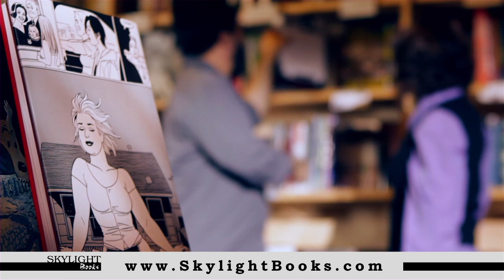Skylight Books commercial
A commercial I directed for the awesome independent bookstore Skylight Books.

directed & edited by Jamieson Fry
produced by Rachel Ward / Rival Pictures
cinematography by Brett Pawlak
music "Just Like Shanrgi-La" by Arlo Klahr & Aisling Aboud

starring [in order of appearance]:

Kerrie Kvashay
Emily Pullen
Arlo Klahr
Franny
Patrick Brown
Edan Lepucki
Euphronia Awakuni
Kevin Awakuni
Jasper Awakuni
Ben DiGregorio
Blaine Allen
Daniel Kusunoki
Monica Carter
Kate Steffans
Clint Catalyst
Stella Benton

special thanks to:

Kerry Slattery
the staff of Skylight Books
K. Kvashay-Boyle
Spencer Boyle
Edward Parks
Frank Mele
Lawrence Fells